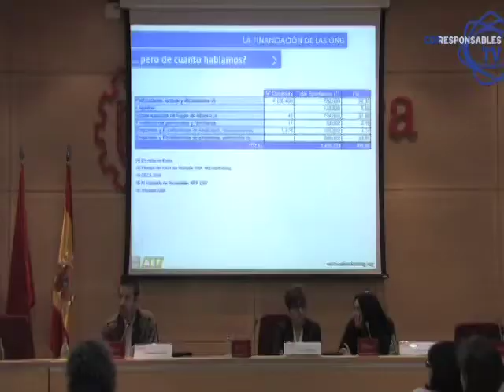Jornada Voluntariado Corporativo _ Camara de Madrid.mov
Jornada 'RSC, voluntariado online y reputación corporativa' celebrada en la Cámara de Comercio de Madrid el 11 de abril de 2011.